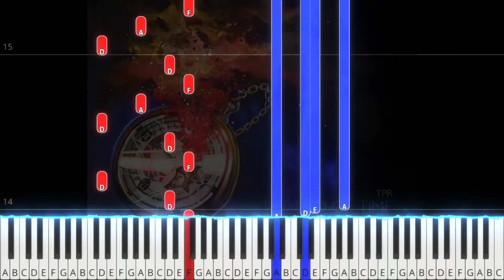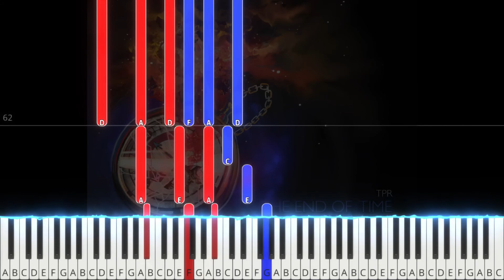TPR - Battle 1 (from The End Of Time) - 08 - Chrono Trigger Piano Tutorial | Note Chart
Tempo: ~102BPM
Difficulty: ★★★